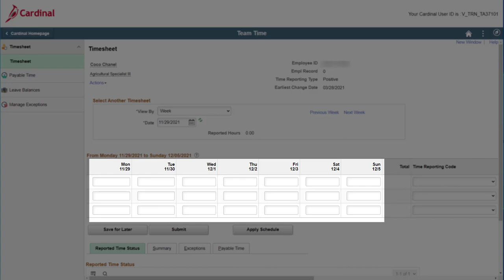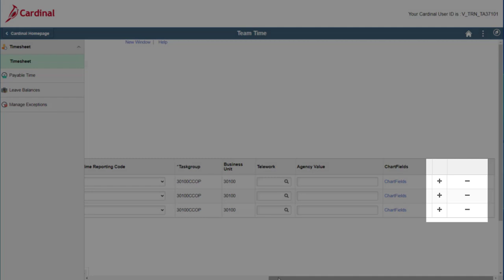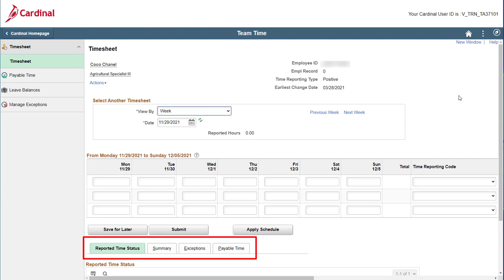Timesheet Page Overview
Overview of the Cardinal Timesheet for both Positive Time Reporters and Exception Time Reporters who have modify access to their Timesheet in Cardinal.